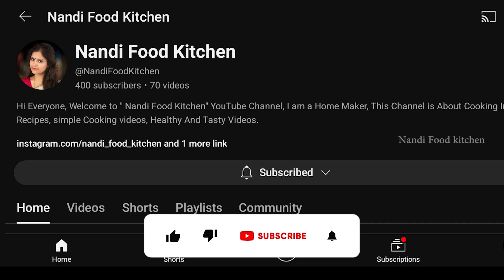ಮೈದಾ ಸ್ವೀಟ್ ರೆಸಿಪಿ | Halkova - Palkova Sweet Recipe | Maida Burfi Recipe